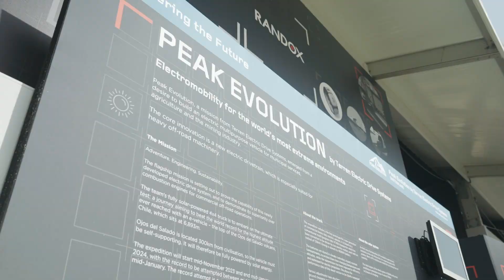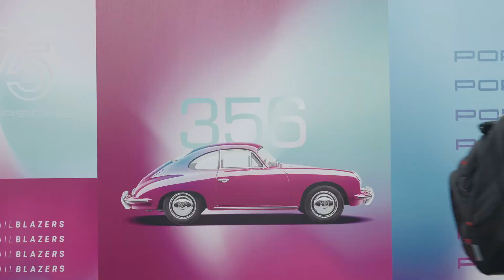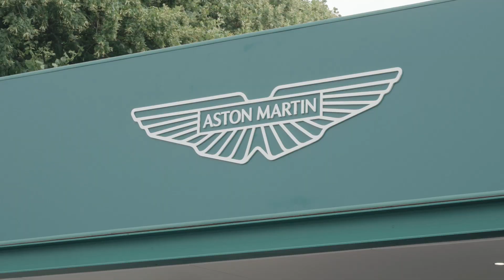Behind the Scenes look at FOS 2023 with our fully electric Expedition Vehicle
More impressions from our amazing time at Goodwood FOS 2023! We were overwhelmed with the attention Terren got while racing up the Hillclimb.

Welcome to the official YouTube Channel of PEAK EVOLUTION - your window into the future of electric adventure vehicles!

This is the place where we document our journey in creating the world's first-ever electric adventure truck, the Terren. Packed with features like solar-powered batteries and a self-generating charging system, this self-sustainable vehicle is one of our most ambitious projects yet, five years in the making.
➡️ Peak Evolution is dedicated to pushing the boundaries of what electric vehicles can do. With the Terren, we aim to make a quantum leap in the capabilities of electric vehicles available today. Our ultimate goal? To be the first-ever vehicle to reach the summit of Ojos De Salado, the highest volcanic peak in the world located in the Atacama Desert, sitting at an elevation of 6893 meters above sea level.

On this channel, you'll get a front-row seat to our progress, the unique features of the Terren, and the technical prowess that goes into creating such a marvel. You'll join us as we attempt to summit Ojos De Salado and aim to break the world record for the highest altitude reached by a vehicle, which currently stands at 6694 meters.
➡️ Be a part of this exciting adventure, witness the Terren's journey, all powered completely by solar energy. Let's drive into the future, together! 🔔